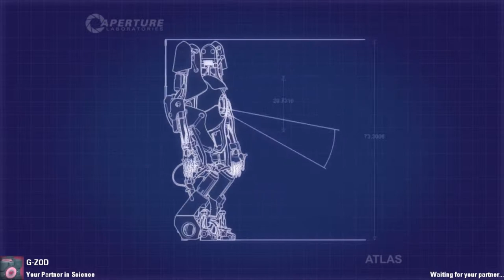Portal 2 Co-Op: Friendship is magic 38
by 14KarraT
I could have tightened this up with some edits, but come on, it's freaking 8 minutes long.